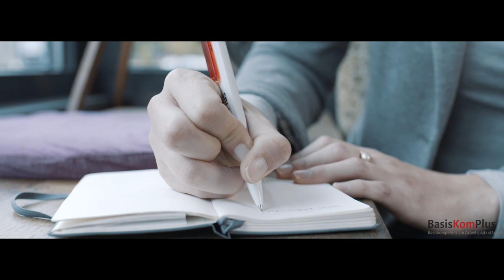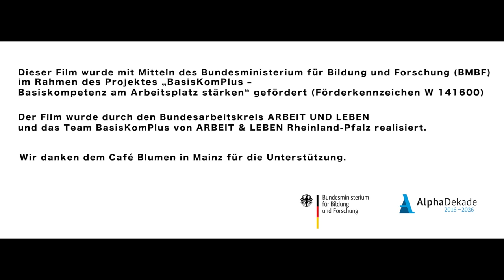Imagefilm BasisKomPlus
Infos zu dem Projekt BasisKomPlus